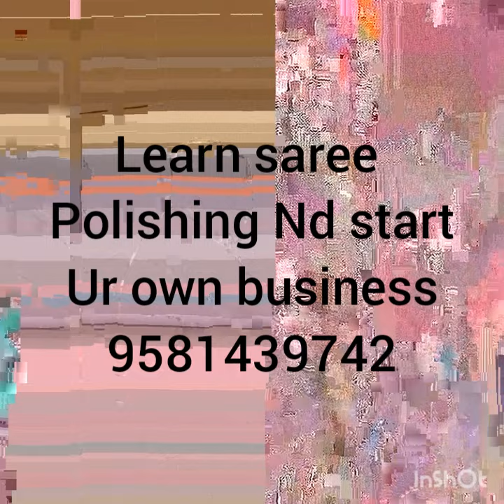17 December 2017